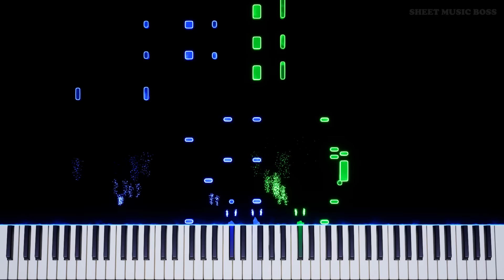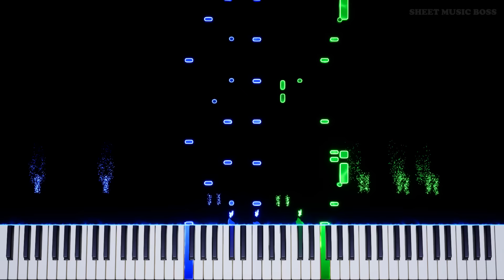BIG SHOT (from Deltarune Chapter 2) - Piano Tutorial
🤑 It's time to be a BIG SHOT! 🤑

Learn how to play BIG SHOT (from Deltarune Chapter 2) by Toby Fox on piano with this Synthesia piano tutorial! Please enjoy!

TobyFox wrote this awesome theme for the DeltaruneChapter2 boss battle against SpamtonNEO!

This piano arrangement of BIG SHOT (from Deltarune Chapter 2) is fantastic to play! You can learn it with our SheetMusicBoss Synthesia PianoTutorial or from our official Sheet Music Boss sheet music at the top of the description!